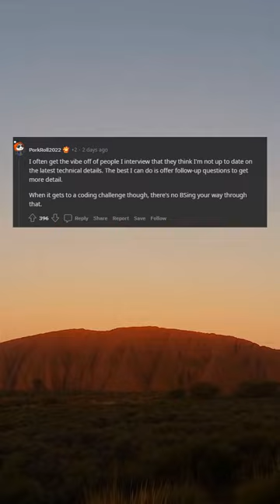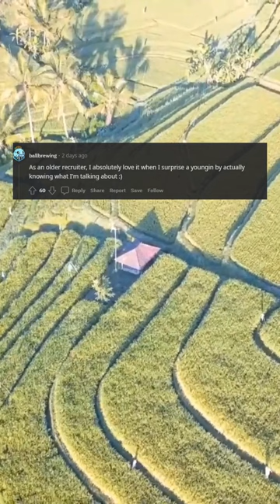It did happen like that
It did happen like that Programming